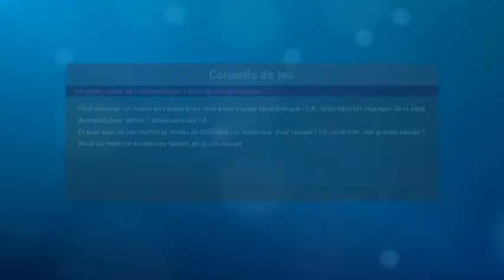[FR] PES2019 / FINAL UEFA LIGUE DES CHAMPIONS / CHELSEA - LAZIO